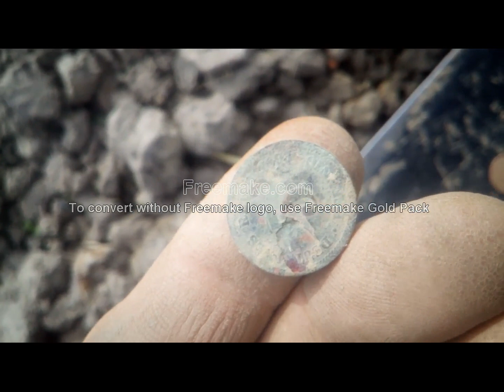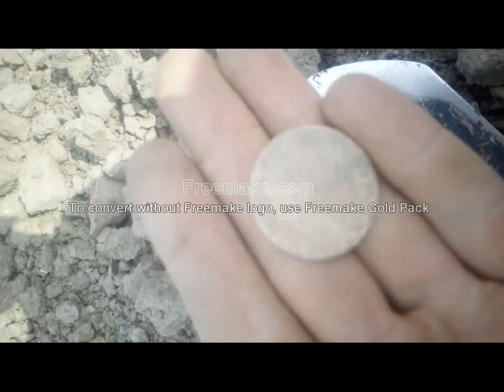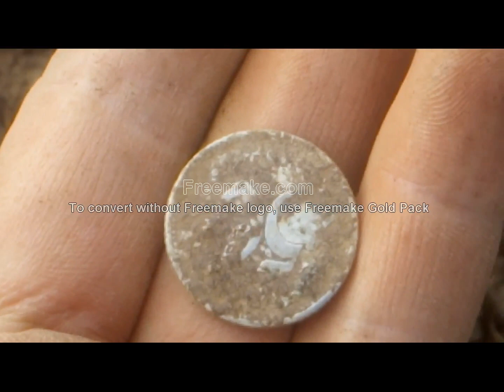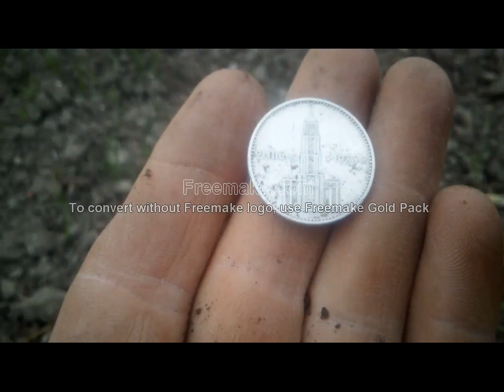MEGA WYPAD! ARCHO,SREDNIOWIECZE ,SREBRO W MUZEUM:)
SORKI ZA LITERY FILMIE NIE UMIALEM TEGO USUNĄĆ